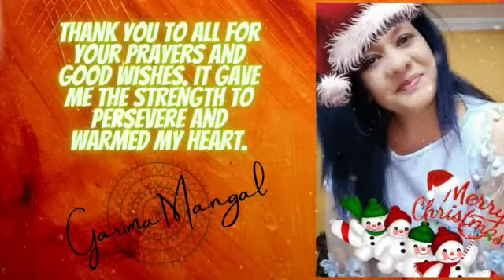Golden Christmas Status 2020 Merry Christmas Greetings Video 2021 Christmas Status xmas 2021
Merry Christmas Whatsapp Status 2019  Christmas Wishes and Greetings  Merry Xmas

Wish Santa blesses you with a wonderful gift this year which you always dream of. May you have laughter, goodwill, and good times with family this festive season.
Merry Christmas!

30 sec status video
Merry Christmas Songs 2020
merry christmas
merry christmas 2020
christmas carol
old christmas songs
classic christmas songs